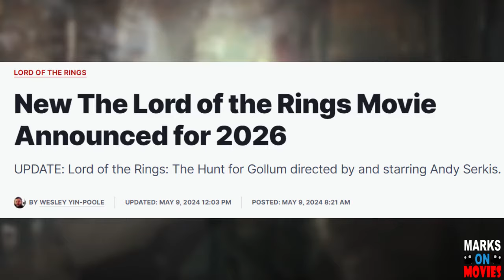New Lord of the Rings Gollum Movie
After the disappointment of The Rings of Power, Amazon is gearing up for season 2. Meanwhile, WBD is using its film rights for new movies, including The War of the Rohirrim and The Hunt for Gollum, directed by Andy Serkis. The return to Middle-earth has me excited for more epic adventures!